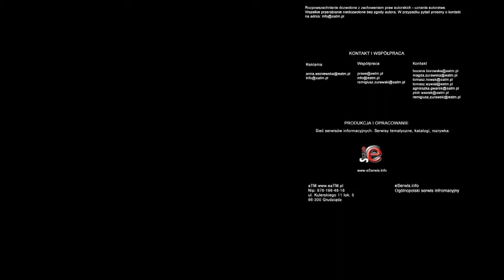UE mniej konkurencyjna z powodu pakietu klimatycznego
Ogromny wzrost kosztów produkcji i spadek konkurencyjności unijnego przemysłu. To przewidywane skutki wdrażania pakietu klimatycznego w UE. Szczególnie, jeśli na podobne regulacje nie zdecydują się inne światowe gospodarki.

Wysiłki i koszty związane z wdrażaniem pakietu mogą pójść na marne. Efekty restrykcyjnej polityki klimatycznej będą znikome, jeśli inne gospodarki światowe nie podejmą podobnych kroków.

 - Efekty wynikające z przyjęcia w Europie bardzo restrykcyjnych norm emisji CO2 będą zerowe, żeby nie powiedzieć ujemne, jeśli w innych krajach podobnych restrykcyjnych norm nie zastosowano. Tam będzie wzrost emisji CO2, a w efekcie utrata konkurencyjności europejskiego przemysłu i emigracji tego przemysłu poza granice Unii Europejskiej - prognozuje Janusz Steinhoff, były wicepremier i minister gospodarki.

Po fiasku negocjacji w sprawie Protokołu z Kioto widać, że na zaostrzanie polityki klimatycznej na świecie raczej się nie zanosi.

 - Jako środowiska gospodarcze zwracamy się z apelem, aby środowiska europejskie jeszcze raz, w dobie spowolnienia tempa wzrostu gospodarczego i fiaska konferencji w Kopenhadze i Durbanie, rozważyły swoje stanowiska. Pamiętajmy o jednym, że jest to problem globalny, a nie lokalny - podkreśla Steinhoff.

Eksperci zwracają również uwagę na wzrost kosztów produkcji polskiego przemysłu. Z badań firmy EnergSys, przeprowadzonych na zlecenie KIG, wynika, że od 2015 roku przedsiębiorcy zapłacą dodatkowe 5 mld zł z tytułu wdrażanych regulacji. Do 203 roku koszty te wzrosną do 13 mld zł rocznie.

 - W wielu działach przemysłu ten wzrost kosztów będzie na tyle znaczący, że stanowić będzie poważne zagrożenie dla rentowności tej produkcji, a to oznacza zagrożenie dla prowadzenia tego rodzaju produkcji w Polsce. Jak wykazały nasze analizy dotyczy to ok. 10 działów produkcji przemysłowej w Polsce, która odpowiada ok. 40 proc. całej wartości dodanej, generowanej przez sektor przemysłu w Polsce i zatrudniającej 800 tysięcy ludzi - mówi dr Bolesław Jankowski prezes firmy EnergSys.

Wdrożenie proponowanych przez Komisję Europejską nowych celów redukcji emisji CO2 zwiększyłoby te koszty o dodatkowe 9 mld zł.

 - To dokument z zamiarem zaostrzenia ograniczenia emisji średnio o 80 proc. dla gospodarki, a dla energetyki około 90 proc. To dla Polski i innych krajów, w których w strukturze paliwowej jest sporo paliw stałych, jest ogromnym wyzwaniem i wiąże się z ogromnymi kosztami. Dla przemysłu to skala być może około połowy, jak szacujemy, wyniku finansowego całego roku - prognozuje Leopold Gabryś, przewodniczący Komitetu ds. Pakietu Klimatyczno-Energetycznego KIG.

Dlatego eksperci przestrzegają rząd przed przyjmowaniem kolejnych zobowiązań w dziedzinie polityki klimatycznej.

 - Wzywamy rząd, aby na czas przyjęcia międzynarodowych porozumień po zaniknięciu porozumień protokołu z Kioto, wstrzymał się od nierozważnych, nieszacowanych, bez należytego uświadomienia społeczeństwa decyzji, które ze skutków politycznych przeniosą się na ogromne koszty dla przemysłu i dla społeczeństw - ostrzega Gabryś.

Pakiet klimatyczno-energetyczny zakłada regułę 3x20 proc. do 2020 roku, czyli zmniejszenie emisji CO2 o 20 proc., zwiększenie efektywności energetycznej o 20 proc. oraz zwiększenie udziału energii ze źródeł odnawialnych o 20 proc. Regulacje zaczną obowiązywać od 2013 roku.

KIG proponuje przygotowanie rozwiązań legislacyjnych, które zneutralizują zagrożenia dla polskiej gospodarki ze strony polityki unijnej dotyczącej ochrony klimatu. W ocenie KIG takie działania mogłyby dotyczyć m.in. polityki taryfowej energii, zasad opodatkowania paliw i energii oraz dobrowolności przygotowywania instalacji wychwytywania i magazynowania dwutlenku węgla.